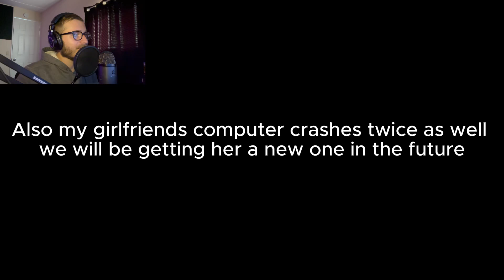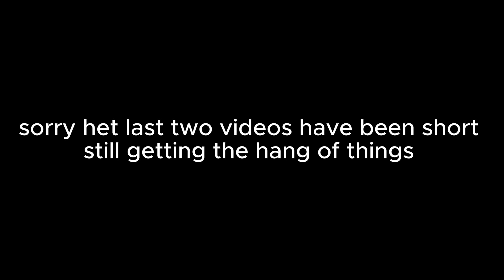In Silence With My GF